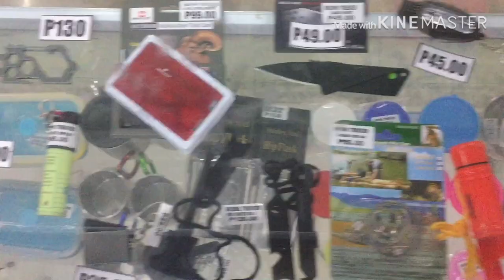BROWN TREKKER - Where to buy your hiking and camping gears? - (VLOG#13)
2nd Floor, EGI Mall (Atrium Mall) Taft Ave. cor Gil Puyat Ave. Pasay